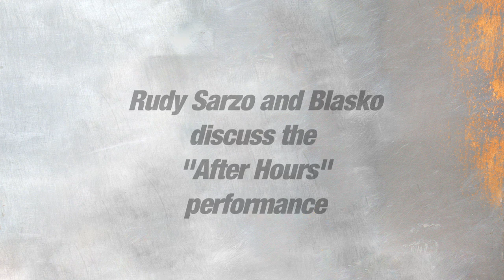Rudy Sarzo and Blasko Discuss After Hours Footage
Watch this great clip of Rudy Sarzo and Blasko watching and discussing the After Hours performance footage (contained in the Blizzard of Ozz / Diary of a Madman Box Set)

The Blizzard of Ozz / Diary of a Madman box set is available now